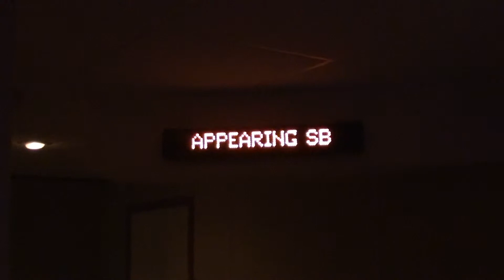DJ P-Nut in Decatur, Georgia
We kickin' it in the basement with DJ P-Nut..."On the Eastside!!" HaHa!